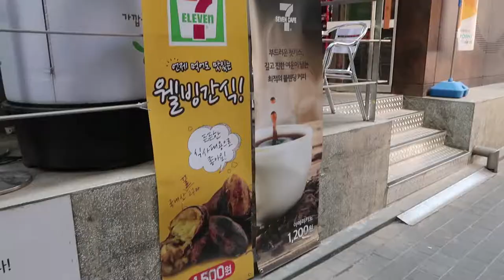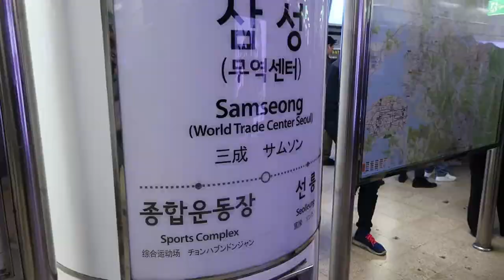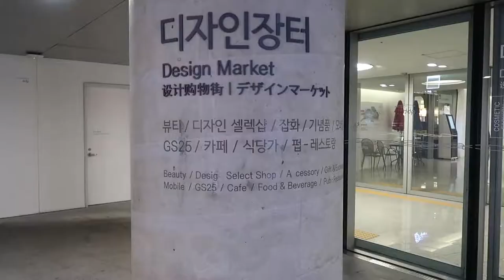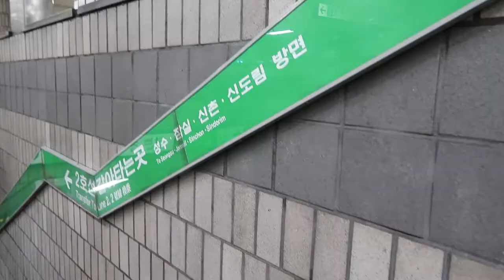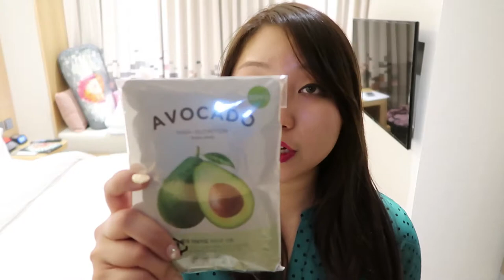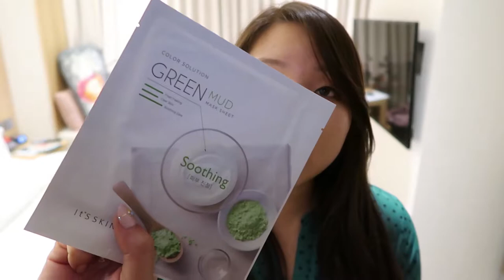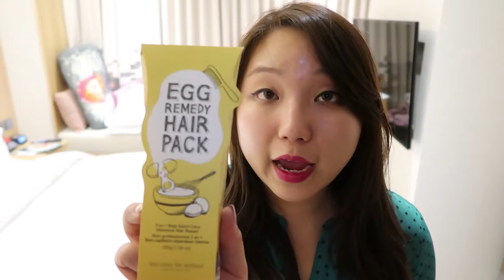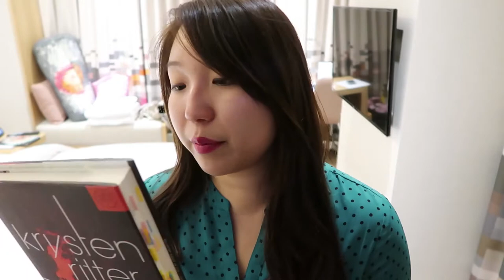VLOG: Hair, Spa and Korean BBQ Day 3 + MAJOR Shopping Haul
Lots of shopping!